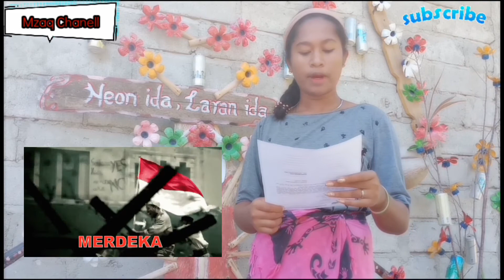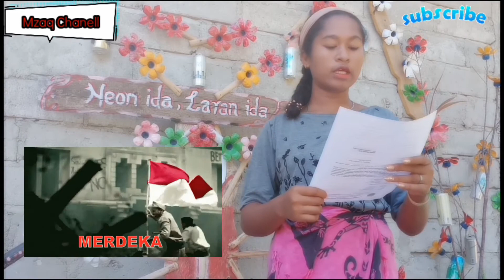Puisi Untukmu Pahlawan Indonesiaku (Puisi Musikalisasi Mengenang Hari Pahlawan 10 November)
Untukmu Pahlawan Indonesiaku
Demi negri…
Engkau korbankan waktumu
Demi bangsa…
Rela kau taruhkan nyawamu
Maut menghadang di depan
Kau bilang itu hiburan

Tampak raut wajahmu
Tak segelintir rasa takut
Semangat membara di jiwamu
Taklukkan mereka penghalang negri

Hari-harimu di warnai
Pembunuhan dan pembantaian
Dan dihiasi bunga-bunga api
Mengalir sungai darah di sekitarmu
Bahkan tak jarang mata air darah itu
Yang muncul dari tubuhmu
Namun tak dapat…
Runtuhkan tebing semangat juangmu

Bambu runcing yang setia menemanimu
Kaki telanjang yang tak beralas
Pakaian dengan seribu wangian
Basah di badan kering pun di badan
Yang kini mengantarkan Indonesia
Kedalam istana kemerdekaan
Terima Kasih Pahlawan
Karena jasamu kita merdeka
Hidup di ujung barat hingga timur
Tanpa takut dan gugup yang membara

Kau rela mati demi kami
Kau rela miskin demi kami
Kau rela menderita demi kami
Untuk kami kau rela hancur

Berkatmu Indonesia bisa merdeka
Mengepak sayap melesat langit
Berkatmu Indonesia bisa jaya
Menembus zaman hingga canggih

Tak terbayang jika keberanian itu tak tumbuh di hati kalian
Tak terbayang jika kesabaran itu tak menyertai derita kalian
Tak terbayang jika semangat itu tak membakar bara kalian

Kami anak muda, kami bangsa Indonesia
Berterima kasih untuk jasa jasamu para pahlawan
Karena perjuangan yang luar biasa kalian
Indonesia bisa menikmati udara kemerdekaan

Pembaca Puisi: Herlina Uduk